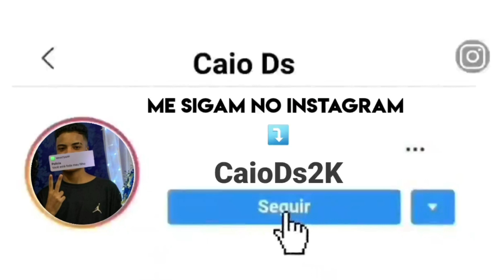MALDITA PERIGOSA A CARA DE ANJO E A MENTE MALDOSA TIKTOK vs BEAT CAMPO GRANDE 130 BPM [ DJ CORPAS ]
Quer sua música no canal Ds Movic YTB ? Entre em contato comigo pelo Instagram : @CaioDs2k

📢 🎬 - Quer patrocinar o canal ? Entre em contato também no Instagram Ofical : @CaioDs2K

00:00 - Deixa o Like
00:40 - Se Inscreva no canal se não for inscrito
1:50 - Me Sigam No Insta : @CaioDs2k

Artista :
Produção:
Remix :

TMJ 🇧🇪?